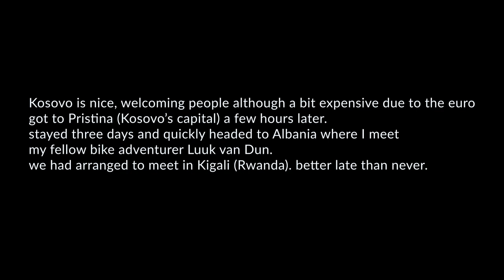Albania, dirt of. also Luuk van Dun.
Meeting Luuk van Dun in Albania and riding together till Sarajevo in Bosnia was the highlight of my experience in the Balkans. We parted in Sarajevo thinking to meet again the following day but circumstances made plans change and we continued on separate route. I'm sorry I didn't get to properly say goodbye to him.

P.S. Someone mentioned my video transitions were boring, I tried to change that although it added it took me a day to get transitions in order and four extra hours of editing. Now I got the gist of it so it might add only an extra hour or two. But my laptop is already 5 years old and have difficulties to export the video with transitions like that. It took 8 hours of processing to export this video. Hopefully I will find some settings to speed it up.

Vlogs published every Sunday.